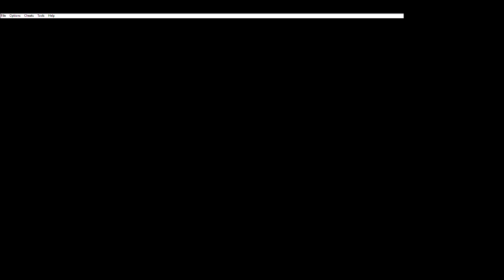MegaMan Vs GyroMan! | Mega Man Battle Network 5: Team ProtoMan #08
Also celebrating the 20th anniversary of the game titled